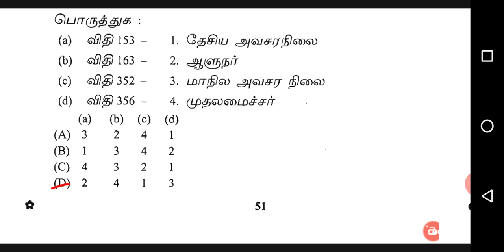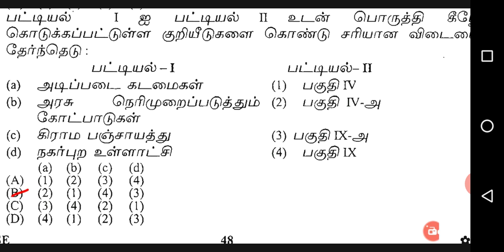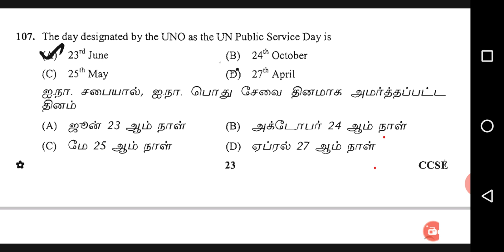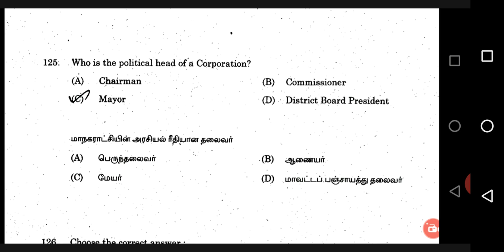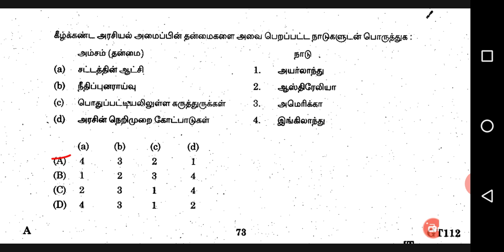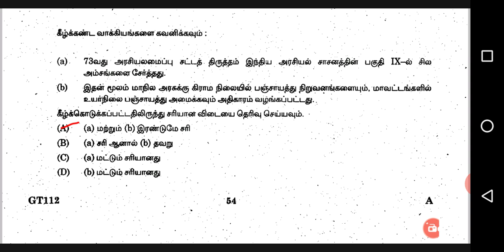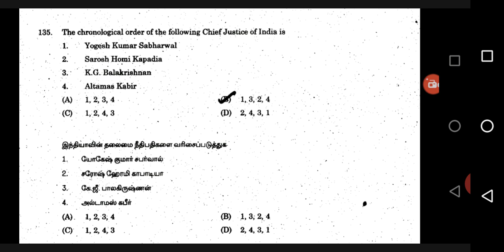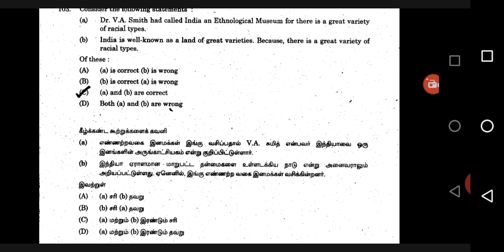TNPSC PREVIOUS YEAR QUESTION PAPER POLITY|2013|tamil|tnpsc abi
TNPSC PREVIOUS YEAR QUESTION PAPER POLITY 2013